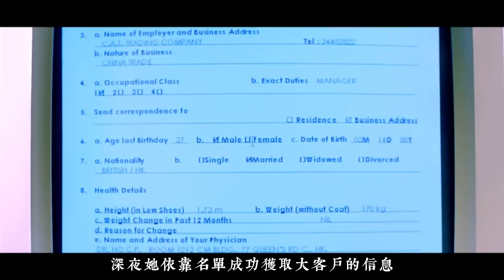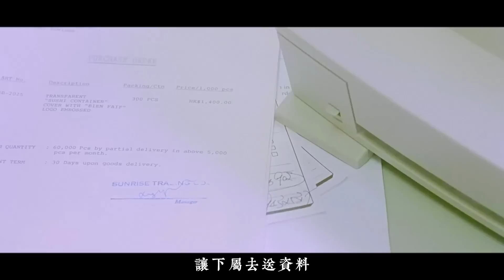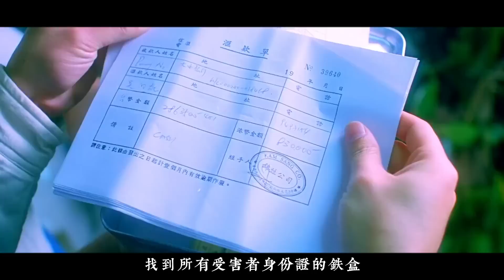女人為永葆青春，體內註射蛇毒，卻不知需吸男人骨髓活命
保險公司女人，為了獲取巨額保險金，利用自己的美貌，迷惑大老板，然後用蛇毒血清，保持自己的青春容顏，卻不知要吸取男人骨髓《極度獸性》